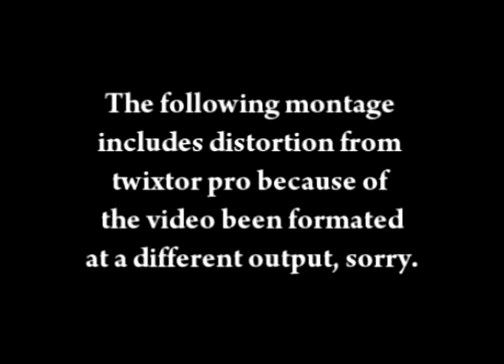The Julian2Big Montage Part 4: Epic | Call of Duty Black Ops Montage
Edited by O'Shea K. White | Gameplay By The Julian2Big
Travis LaTrelle to Julian2Big: This is just the beginning of editing, take the video once you see it or have the link to get it. Do favorite, upload it first.
This is Julian's work of Black Ops and he's starting to get better at Quick Scoping.